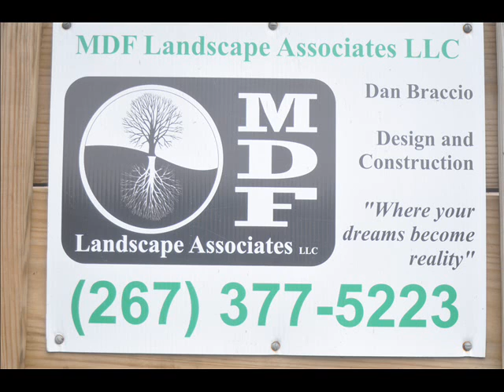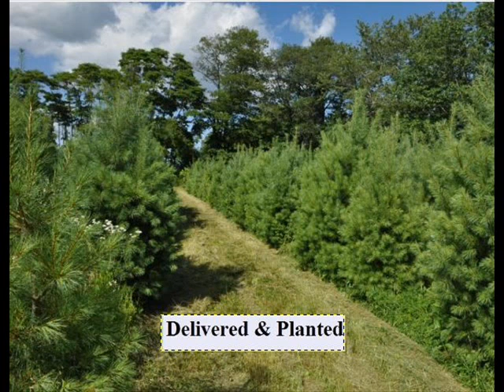....MDF Landscape Associates 267 377 5223 Pa areas Landscaping and Hardscaping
call Dan Braccio at 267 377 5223 He will deliver and plant trees for you in Eastern Pa and NJ .MDF Landscape Associates 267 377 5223 Pa areas Landscaping and Hardscaping